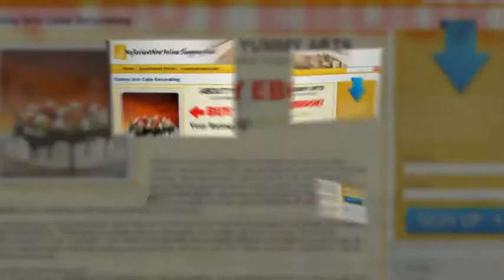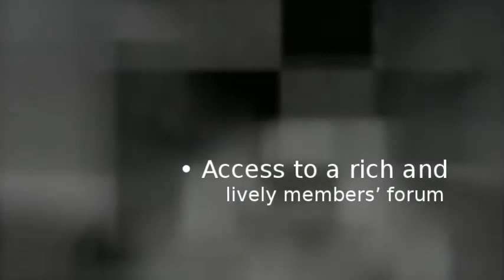Cake Table Decorations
today! MyReviewsNow would like to present Yummy Arts Cake & Cookie Decorating for your dessert decorating needs. Learn how to decorate cakes and cookies like a professional.